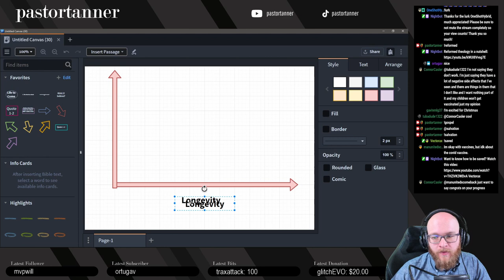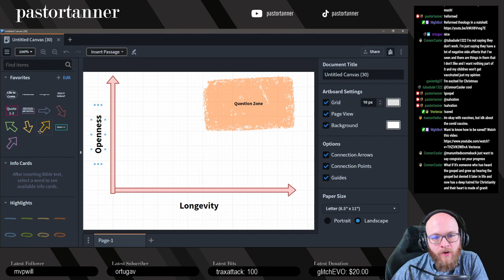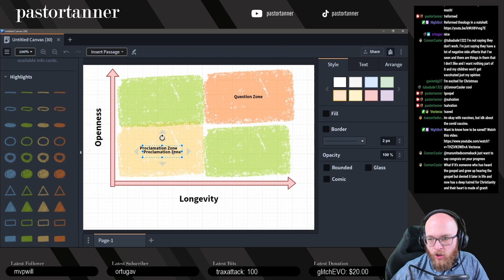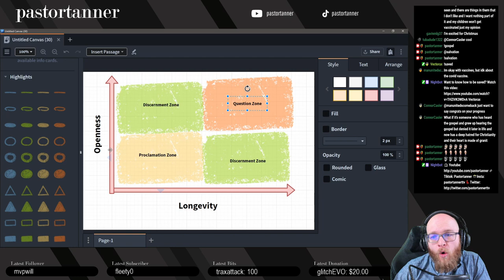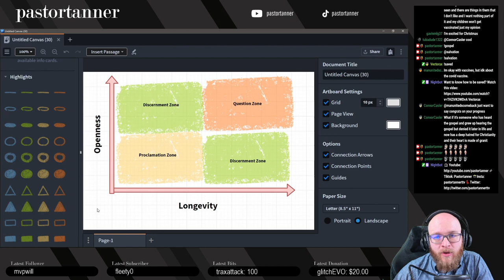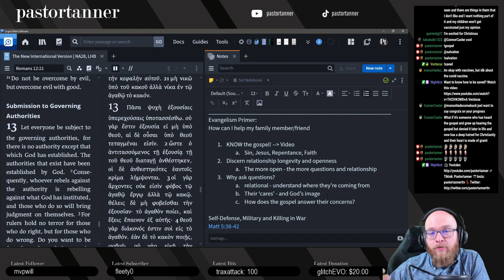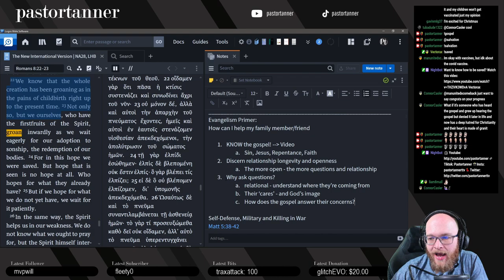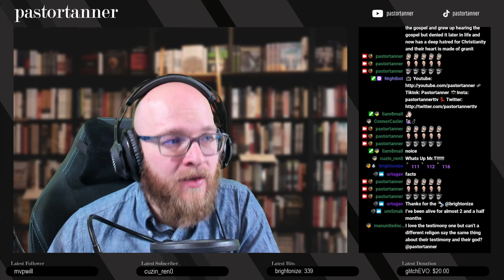Evangelism: How to Tell People About Jesus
Many people want to share the gospel with friends and family, but are unsure how to go about it. In this video I give a practical breakdown of how to evangelize as an easy and simple introduction. May God use this truth to help you in the proclamation of HIS WORD!